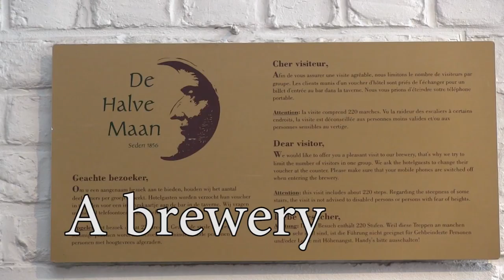Things to See in Bruges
Heading to beautiful Bruges in Belgium?
Here's a preview of the capital of the West Flanders: 5 things not to be missed in Bruges.

Shot over a weekend in September 2017, this video includes the highlights of Bruges, the enchanted Belgian city nicknamed "Venice of the North. From London it can be easily reached via train (you'll have to change in Bruxelles though).